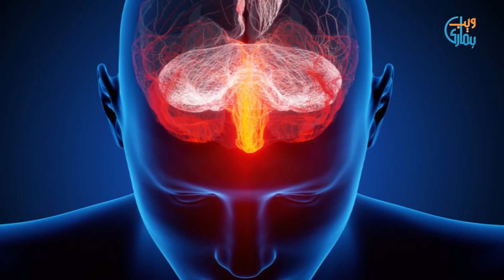Zehni Bimari Ka Ilaj | Schizophrenia Symptoms, Treatment, Types, and Causes | Mental Disorder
Schizophrenia is a brain or mental disorder in which individuals decipher reality strangely. Schizophrenia might bring about a mix of hallucinations and amazingly scattered reasoning and conduct that hinders day by day working, and can be debilitating. Individuals with this disorder require long lasting Schizophrenia treatment. Early treatment might assist with getting indications taken care of before genuine medical complications and may assist with working on the improvement in Schizophrenia Symptoms.
Zehni Bimari Ka Ilaj – Schizophrenia ek khatarnak dimaghi bimari he jo mareez ki sehat pe intehai buray asraat murattab karti he. Dr Iqra Naz ek mashhoor clinical physcologist hain. Unhon ne is video me Schizophrenia ke hawale se kafi mufeed maloomat farham ki hain. Mazeed janne ke liye video dekhain.